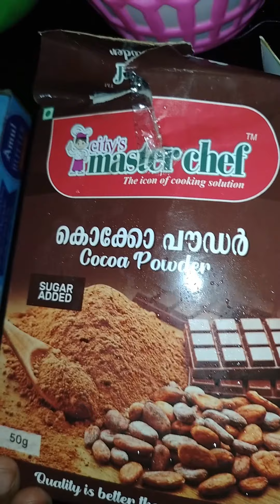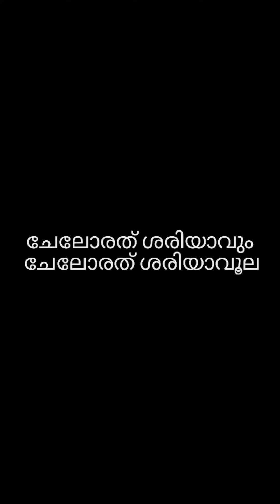simple ആയി dark fantacy ഉണ്ടാക്കാം 😍😍😍